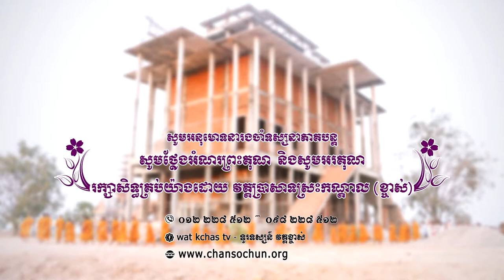ព្រះធម៌ទេសនាប្រចាំថ្ងៃ៤៨​ វត្តប្រាសាទស្រះកណ្តាល (ខ្ចាស់) ខេត្តបន្ទាយមានជ័យ/Chan Sochun